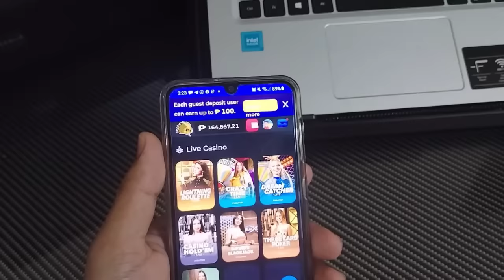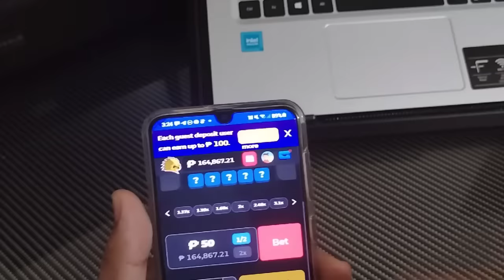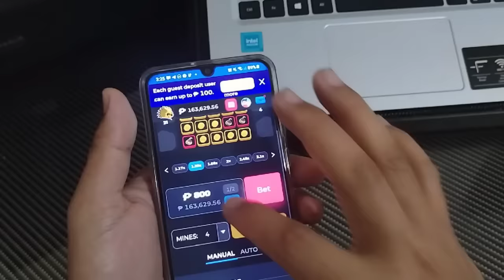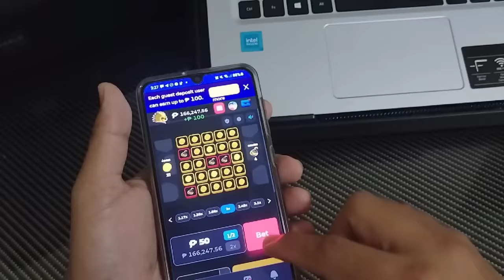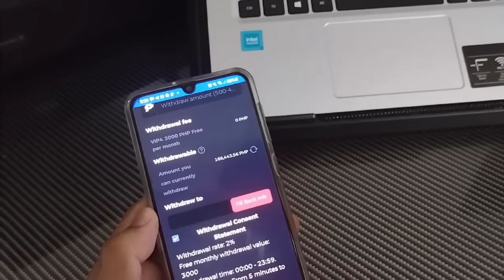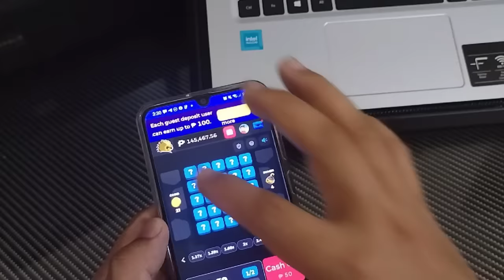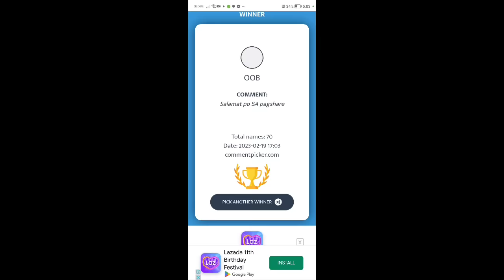PHLWIN SCAM? LIVE WITHDRAWAL SA SCAM GAME.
REGISTER LINK updated version of phlwin.
Sobrang bilis ng cash in
Sobrang bilis ang withdraw
Minimum withdraw
300 No fee

Paano kumita ng gcash money online
paano manalo sa kerin game
how to download kerin game
top 5 legit app 2023
paano manalo kay masaya game
kerin app legit or scam
kerin game hones review
paano maglaro sa dragon vs tiger
paano kumita online
kerin game legit app 2022
earn money online
how to play kerin game tricks
how to download kerin app
how to register kerin game
rainbow game
funny game
dream club
diamond game
phoenix game
sunny game
eagle game
aurora game
nuebe gaming

this channel does not promote or encourage any illegal activities, All content provided by this channel is meant for educational and information purposes only